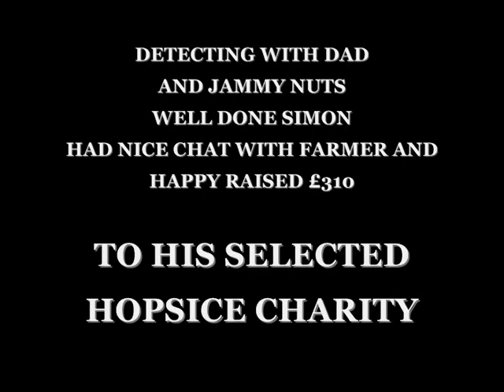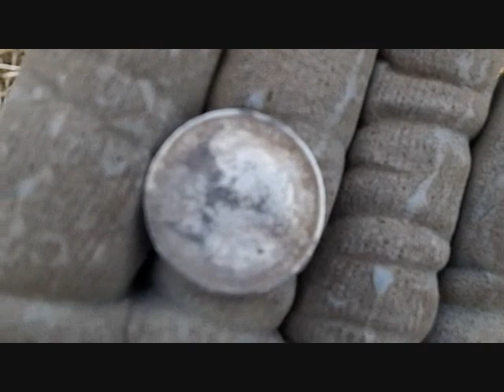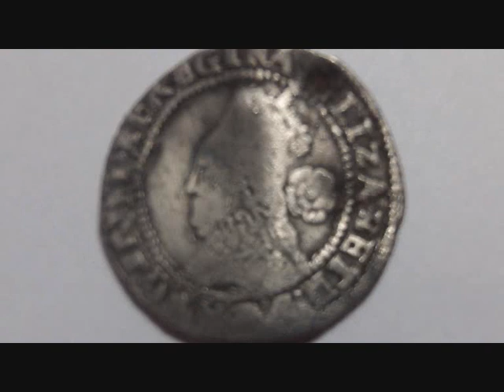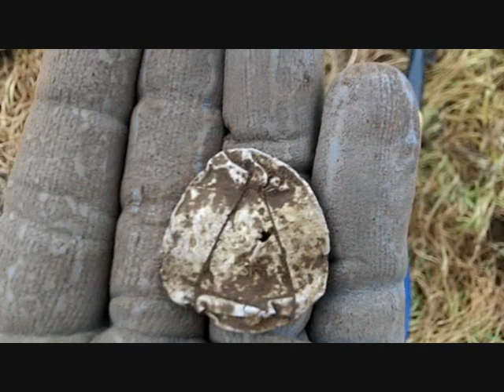Charity Dig with Dad & Jammy nuts Metal detecting UK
A cold day detecting with Dad and friends , all in a good cause.